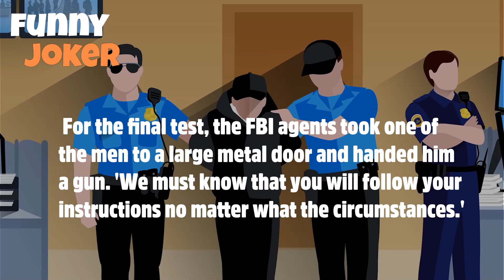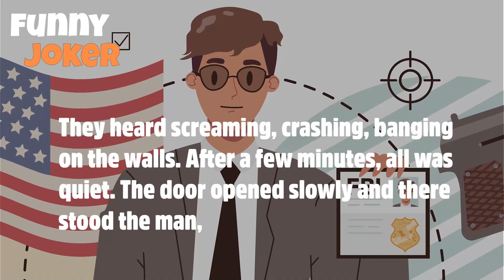🤣 BEST JOKE OF THE DAY! -The Agent Catches his Wife Cheating - Funny Daily Jokes🤣